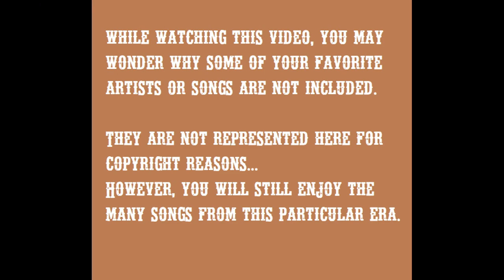Open Your Years To 1980s Country Music, Volume Two